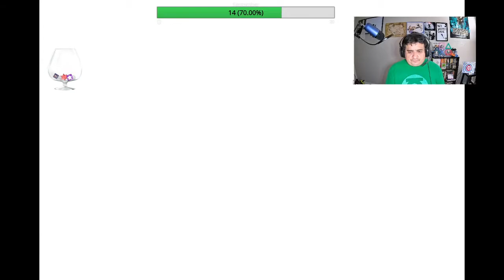Let's Play Final Fantasy VI gameplay: Meet the Returners - Walkthrough #4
What Final Fantasy VI does well is evolve characters and sneakily make you care for them through master exposition. In this clip, our heroes meet their team: The Returners. Live gameplay

Final Fantasy VI is a tale of a group of heroes who come together to battle evildoers.

But these evildoers didn't have dark black helmets like Darth Vader. They weren't disfigured or inhuman beings like Ganon.

No, they were humans with flaws. Yes, some supernatural elements entered into play as the story moves along but initially Kefka and Leo are just humans working for an empire. That the developers create these characters and help them evolve just like our heroes do makes you think twice about all-out hatred for villains. That's genius.

We meet Leo and Cyan in this installment.

00:00 - Let's go!
04:19 - Meet the Returners
12:25 - A fateful decision
16:40 - They found us!
23:25 - Release the Kraken!
27:30 - A thief's tale
34:30 - Our new hero

Marco in Orlando is a videogame channel that shares gameplay videos along with analysis of video game news and footage.

Marco Santana is a longtime video gamer, having cut his teeth with the Nintendo Entertainment System in the 1980s, Super Nintendo and Sega Genesis, then moving on to Sony PlayStation in the 1990s. Ever since then, he has been PlayStation loyal, having bought the PlayStation 2, PlayStation 3 and now gaming on the PS4 PlayStation4 and PC. He plans to continue that trend when he pre-orders the PlayStation 5 later this year.